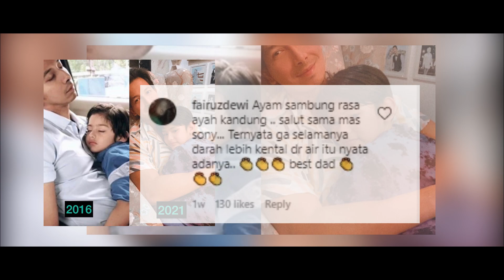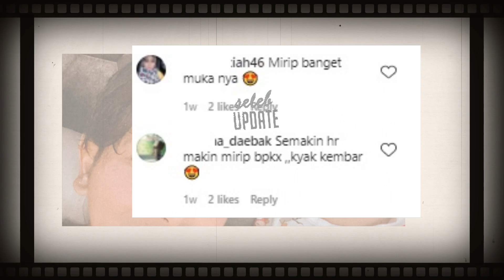MIMPI GALIH LANGSUNG TERKUBUR? Sambil Nangis Ungkap Ingin Bertemu, Faaz Malah Langsung Jawab Gini!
Galih Ginanjar mengungkapkan isi hatinya tentang kerinduan pada King Faaz. Ia ingin sekali diberi kesempatan oleh  Fairuz dan Sonny Septian untuk bertemu dengan putra semata wayangnya itu.